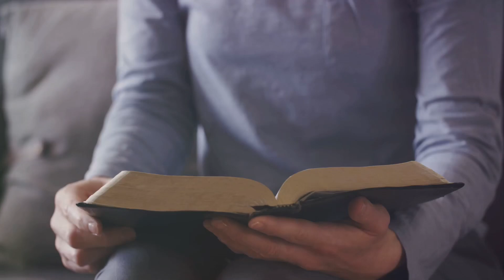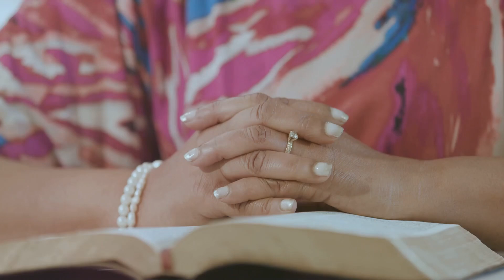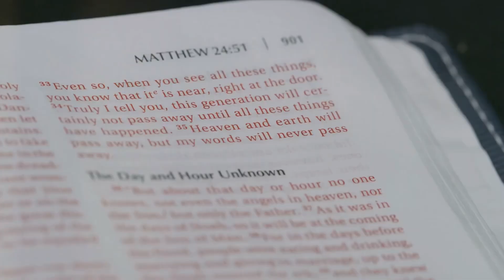Beyond The Grave: The Resurrection of Lazarus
In this powerful and moving video, “Beyond The Grave: The Resurrection of Lazarus,” journey back to one of the most astonishing miracles in history. Experience the story of Lazarus, a man who defied the finality of death through the divine intervention of Jesus Christ. Witness the emotional turmoil, the unwavering faith, and the moment when life conquers death in an event that has inspired millions throughout the ages. This retelling not only explores the miraculous resurrection but also delves into the deeper meanings of hope, faith, and the promise of eternal life.